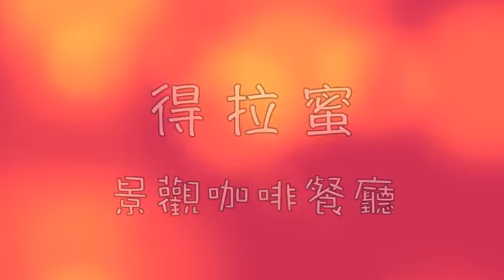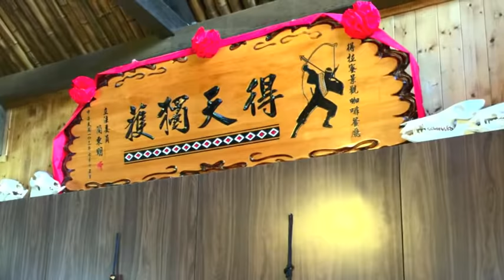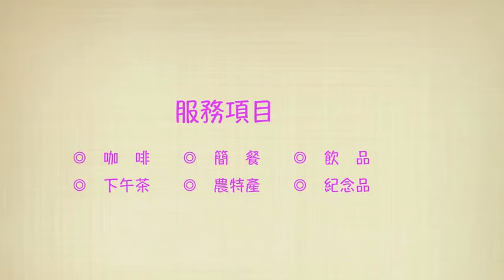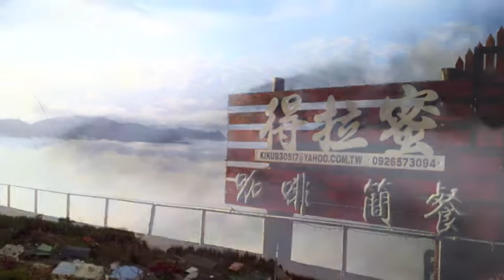桃園．復興．拉拉山咖啡＆得拉蜜景觀咖啡餐廳/休閒、旅遊、景觀、住宿、露營、美食、農特產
『得拉蜜景觀咖啡餐廳』位在拉拉山的主線道「神木路」上，歐式風情的建築座落在山腰邊左側，前方有寬廣的停車場，是您賞景的最佳地點！除了讓您飽覽秀麗景觀之美，還能盡情地吸取森林芬多精的精華，伴隨著拉拉山的風光山色，歡迎品嚐道地的泰雅風味餐飲。

　　「得拉蜜」室內佈置和擺設流露著溫馨的氣息，尤其是牆上的泰雅畫作更是呈現出獨特的民族風；本館推出∕香濃的咖啡、泰雅風味餐以及多樣化的飲品，另設有泰雅紀念品、伴手禮以及農特產展售區讓遊客選購，收藏、送禮兩相宜。

服務項目

　　◎　咖　啡　　◎　簡　餐　　◎　飲　品
　　◎　下午茶　　◎　農特產　　◎　紀念品

營業時間

　　ＡＭ ０９：３０ － ＰＭ １８：００，全年無休。

交通方式

◎　國道３號：請由大溪交流道下．往大溪、慈湖方向→行駛台７線（北橫公路）往復興區→經羅浮、榮華水霸行經巴陵大橋續行→依拉拉山指標左轉神木路，行經上巴陵派出所「得拉蜜景觀咖啡餐廳」左邊即達。

地　址：桃園市復興區華陵里１０鄰１３５－５號
電　話：０３－３９１２５１０
手　機：０９１５－０１３５５３

拉拉山民宿,拉拉山住宿,拉拉山露營區,拉拉山餐廳,拉拉山美食,拉拉山農特產,拉拉山咖啡,拉拉山磚窯雞,復興磚窯雞,拉拉山水蜜桃